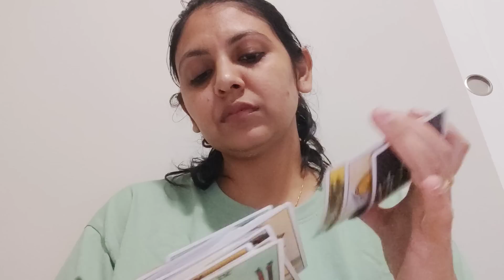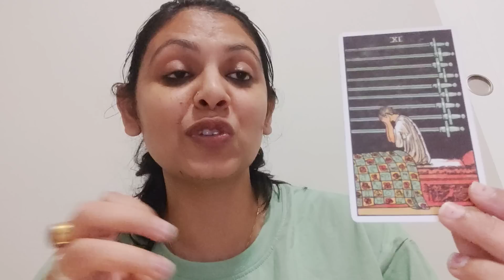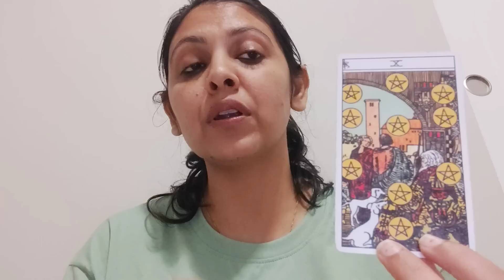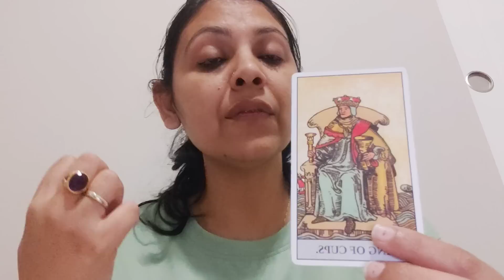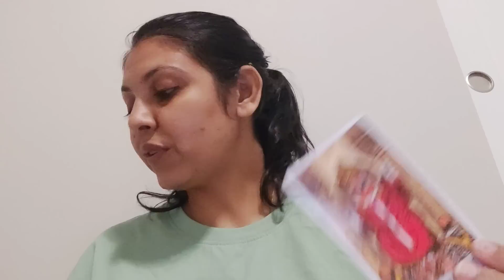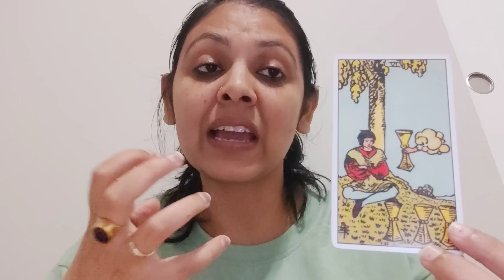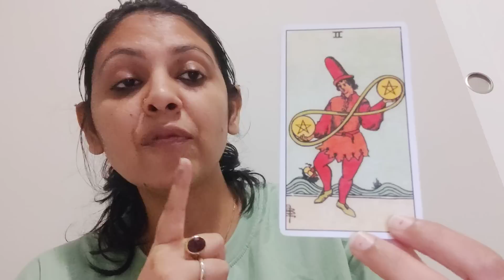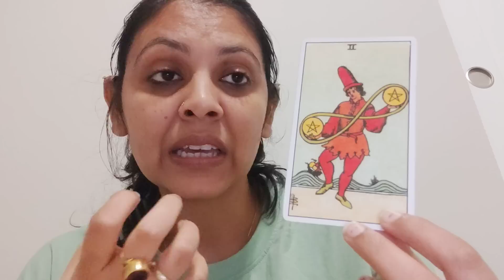TAURUS ♉, (22-28MAY), HEALTH,MONEY, STUDENT, CAREER, MARRIAGE AND GUIDANCE🙏.